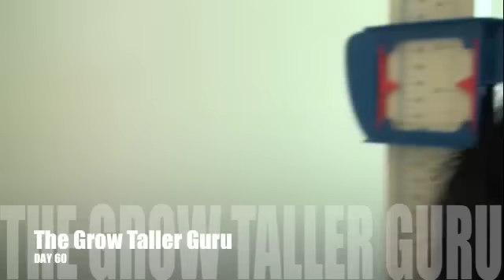How To Get Taller In a Week Yahoo Answers- Day 60 of Michael's Transformation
For the Next 2-3 months (60-90 days) Lance Will be Personally Training "Michael" from Singapore. Lance Will be putting Michael through an Intense Grow Taller Regime and documenting the results day by day. Lance really does Practise what he Preaches and is here with Michael to make sure he stays focused and on track with his Grow Taller Goals. Lance and Michael will be doing everything together to make sure NO rules are broken. The Secret Diet and Regime will be spoke about but not fully revealed until the end of the program. Michael will be getting measured every morning between 08:00am & 09:30am(Singapore Time).